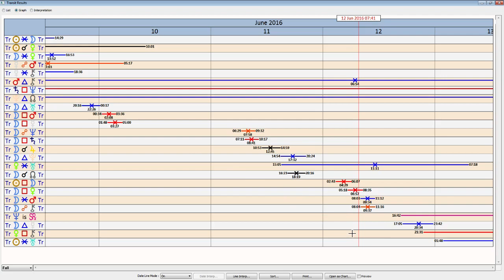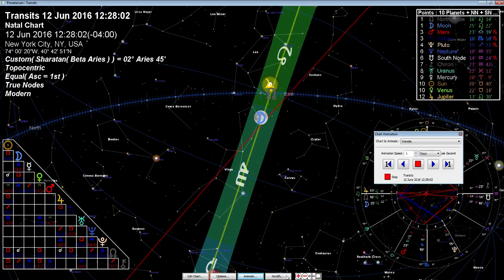Daily Horoscope June 10 11 & 12, 2016 - Venus Sextile Uranus - True Sidereal Astrology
The daily horoscope for this weekend has Venus sextile Uranus. It can be a great weekend for trying new things we enjoy. Mixing things up can be exciting and perhaps keep things fresh in our relationship life. There are more insights continuing this weekend about what we value in life.

The Moon will be in Leo Friday and Saturday challenging us to implement a bit more playfulness and self-expression in our lives. With the Moon going over Jupiter there can be new insight about our inner selves and what is in alignment with our true voice. Mars sextiles Chiron bringing in some healing energy as well.